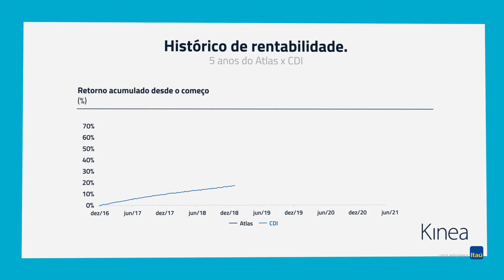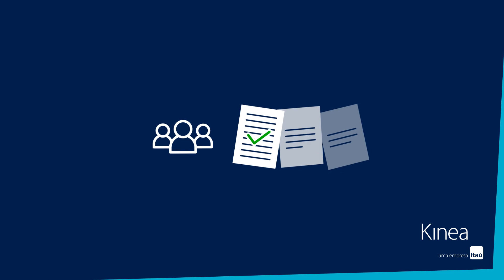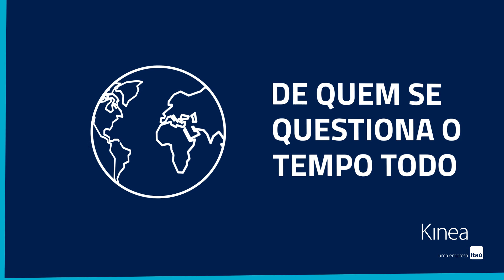Conheça o Fundo Kinea Atlas - O fundo multimercado da Kinea para quem busca bons retornos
O Kinea Atlas é o fundo multimercado da Kinea para quem busca bons retornos e diversificação internacional no portfólio, com um perfil de risco moderado/agressivo, com um horizonte de investimento mais longo.

Possui um dos melhores índices de Sharpe do mercado*, com elevada consistência e resultados acumulados superiores a +200% do CDI, desde o início do fundo em dez-2016, que inclusive, já passou por momentos desafiadores, demonstrando resiliência e capacidade de recuperação de perdas após crises relevantes, como o caso Joesley Batista (2017), Greve dos Caminhoneiros (2018) e início da crise do Covid-19 (2020).

A experiência e o tamanho do time de gestão do Kinea Atlas II permitem escala para cobrirmos, com profundidade, diferentes mercados tanto no Brasil, como no exterior, diversificando suas estratégias que são compostas por juros, moedas, commodities, ações e crédito privado, sendo uma parte relevante dos investimentos, no Exterior.

Além disso, o Kinea Atlas possui também a versão de previdência privada, que conta com os benefícios fiscais de todo fundo de previdência.